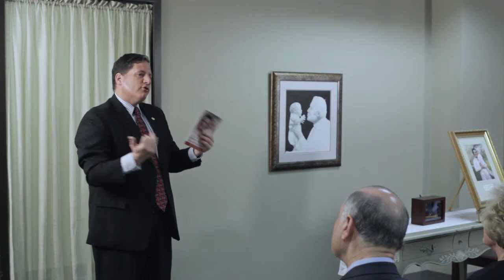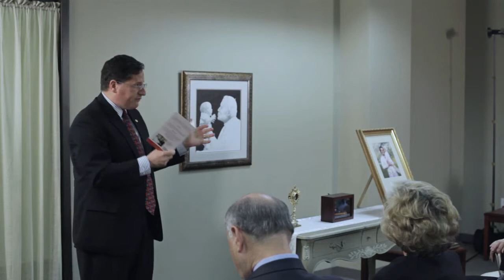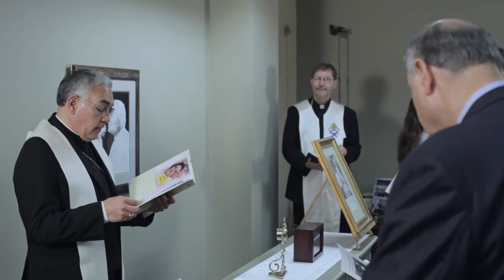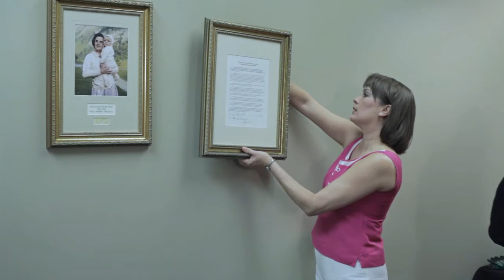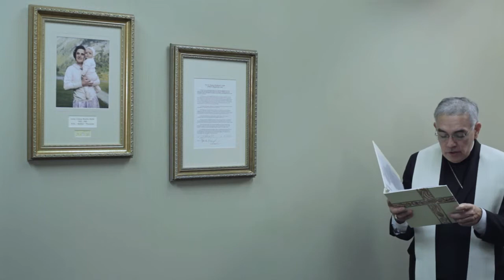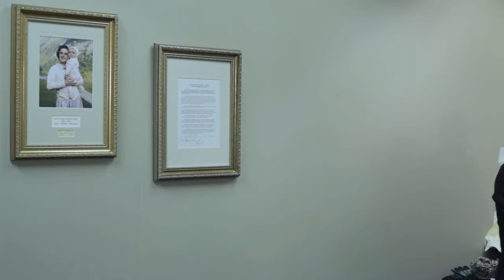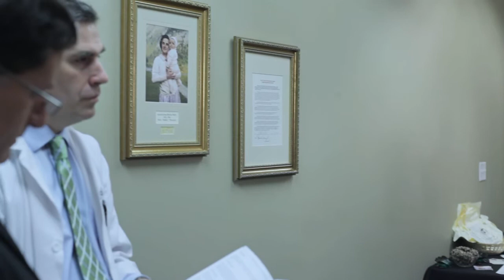Relic of Patron Saint of Physicians Enshrined at The Vitae Clinic (FULL)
St. Gianna Physician's Guild

The John Paul II Life Center is honored to announce that Austin Diocese Bishop Joe Vásquez and St. Gianna Physician Guild President Thomas McKenna conducted an enshrinement of a St. Gianna relic at The Vitae Clinic on April 16.

St. Gianna Beretta Molla was an Italian physician who was canonized a saint by Pope John Paul II in 2004 -- just 42 years after her death. During her life, St. Gianna established a reputation for her dedication to her faith, family and patients. She died in 1962 at the age of 39 after sacrificing her life for her unborn daughter. Present at her canonization were her husband and three of her children. Since 2004, she's been recognized as a modern-day patron saint for physicians and health care professionals.

The St. Gianna Physician's Guild aims to unite and encourage Catholic physicians and health care professionals to promote and defend Catholic principles in their practices. They also seek to use the influence and expertise of the medical profession to clarify and support sound ethics and morality in the practice of medicine.

The April 16 event included an enshrinement and blessing by Bishop Vásquez, a brief presentation about the life of St. Gianna and breakfast.